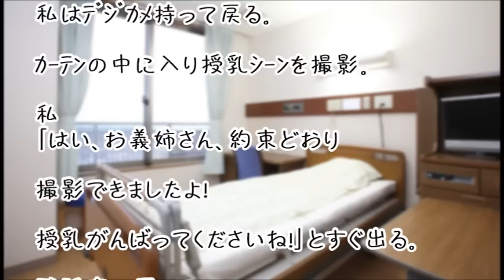【スカッとする話】出産時にコトメにされた嫌なことをそっくりそのままやり返してみました